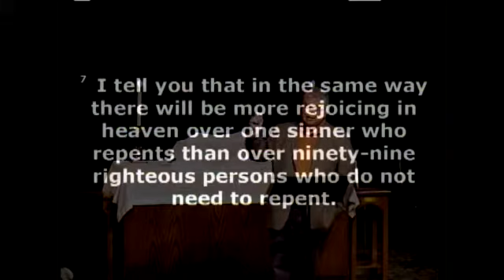3 15 2015 Pastor Todd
Focus on the World